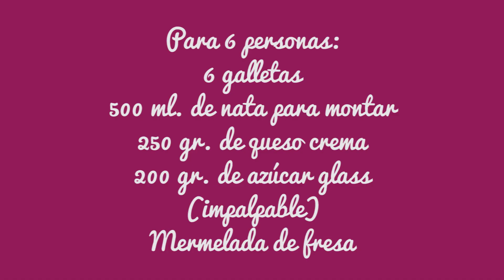Receta de tarta de queso con frutos rojos. Recetas de morroneo | Recetas de Javier Romero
Tenemos aquí una receta que evita discusiones, como cada uno tiene su ración nadie puede comer más. Deja un comentario...
Si te interesan los productos con los que cocino, puedes encontrarlos en mi tienda